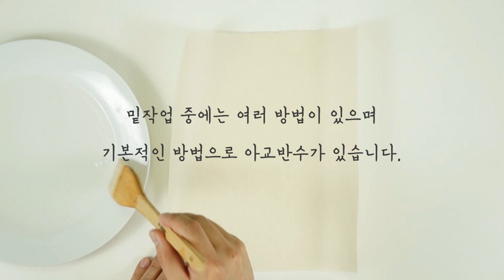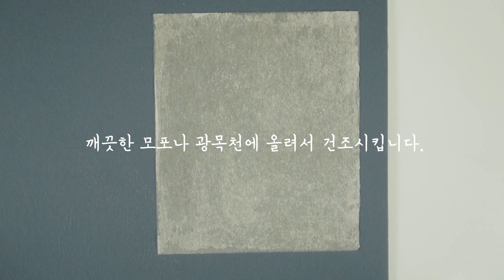아교반수 1편 (1합 한지) 종이 밑처리 방법 阿膠礬水 아교포수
아교반수 1편 (1합 한지)
한국화 채색화는 채색 전에 한지에 밑작업이 필요합니다. 밑작업 중에는 여러 방법이 있으며 기본적인 방법으로 아교반수가 있습니다.
아교는 안료의 고착을 돕고 백반은 흡수력을 저하시켜 색의 발색을 좋게 합니다. 아교 반수 농도는 종이나 안료 그리고 사람에 따라 다를 수 있습니다. 경험을 통해 자신에게 적합한 농도를 찾으세요.